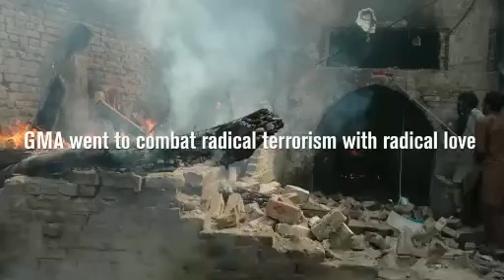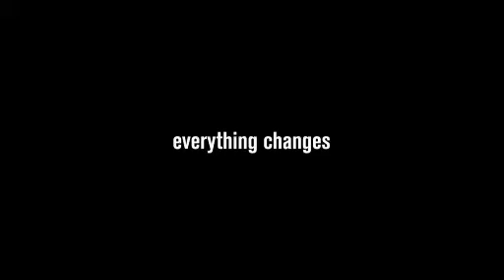LOVE Invasion Friday April 22, 2016 Leif Hetland The Chair